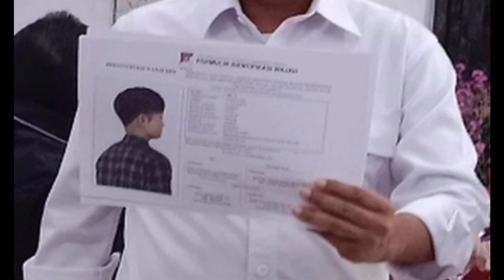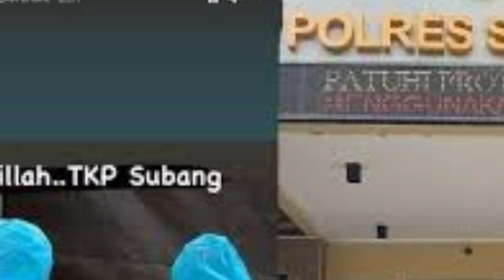YOSEF kini J4di S0rot4n, Dr. Hastry Beri Tangg4pan Di K4svs Subang.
Dr. Hastry Beri Tangg4pan D4lam K4svs subang.